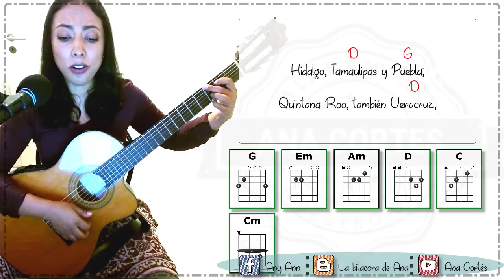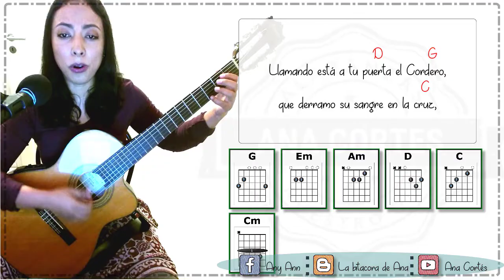𝐌𝐢 𝐌𝐞𝐱𝐢𝐜𝐨 𝐬𝐞𝐫𝐚 𝐩𝐚𝐫𝐚 𝐂𝐫𝐢𝐬𝐭𝐨 𝑳𝒆𝒕𝒓𝒂 𝒚 𝒂𝒄𝒐𝒓𝒅𝒆𝒔 ♩ ♫ ♬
𝐓𝐢𝐭𝐮𝐥𝐨: Mi México será para Cristo letra y acordes
𝐀𝐮𝐭𝐨𝐫: Desconocido

Mi México será para Cristo,
mi México será para Dios;
verán lo que sus ojos no han visto,
con solo caminar de El en pos.

Mi México será para el cielo,
el cielo que Jesús preparó;
mi México será redimido,
mi México tendrá salvación.

Los pueblos que han estado dormido,
sabrán que Dios les ama en verdad;
Guerrero, Aguascalientes y Chiapas,
Coahuila, Nuevo León, Yucatán,
Jalisco, Michoacán y Chihuahua,
Sonora y Guanajuato sabrán,
que solo Jesucristo les salva,
que solo Jesucristo es la Paz.

Hidalgo, Tamaulipas y Puebla;
Quintana Roo, también Veracruz,
La Baja California del Norte,
y Baja California del Sur.

Querétaro, San Luis Y Colima;
Tlaxcala y Zacatecas también,
sabrán que Jesucristo es la vida,
sabrán que Jesucristo es el Rey.

Distrito federal y Durango,
Campeche y Sinaloa también
iremos predicando y ganando,
las almas para Cristo por fe.

Morelos, Nayarit y Oaxaca
y a los mexiquenses también,
llevemos a Tabasco las nuevas,
de gozo, salvación y del bien.

Despiértate mi México amado,
alístate en la fina de Dios,
escucha del Señor el llamado,
pues es tan cariñosa su voz.

Llamando está a tu puerta el cordero,
que derramo su sangre en la cruz,
que sea el mexicano primero;
en ir a las mansiones de luz.

Lα cσpiα dε εstε vidεσ,
sεяα dεnunciαdα.

Cantos espirituales
Cantos de la vida cristiana
Alabanzas viejitos pero bonitas
Canto cristiano patriotico
Canto cristiano mexicano